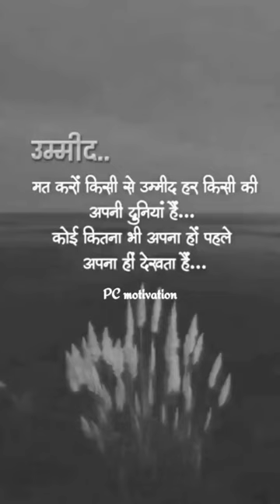Sad Status Attitude status Motivational status status |Akbar Hussain